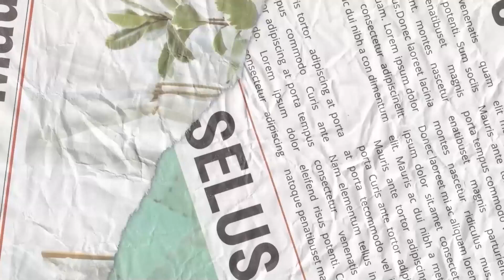TIN CHUYỂN NHƯỢNG 17/8: MAN UTD HỤT RABIOT, CHELSEA ĐẠT THỎA THUẬN FOFANA, MAN UTD NHẮM TIỀN ĐẠO ATM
Chào mừng bạn đến với bản tin chuyển nhượng ngày 17/8 trên kênh BLV Anh Quân News.
Thị trường chuyển nhượng vẫn đang diễn ra vô cùng sôi động, rất nhiều những bom tấn vẫn đang chờ được các đội bóng lớn kích nổ. Bản tin vào lúc 10h30 mỗi sáng sẽ cung cấp cho các bạn những góc nhìn đa chiều, những diễn biến nóng hổi nhất của phiên chợ hè trong 24h qua.